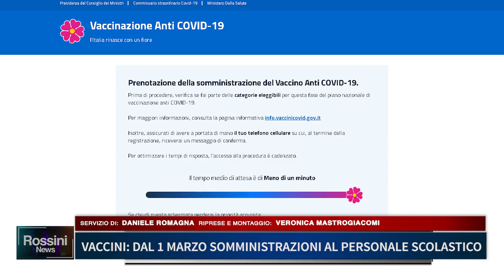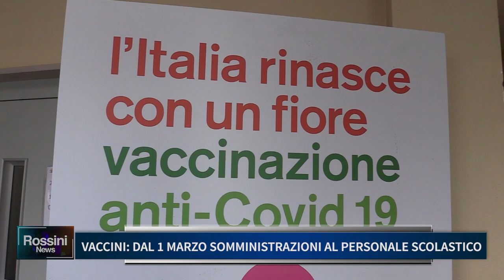VACCINI, DAL 1 MARZO SOMMINISTRAZIONI AL PERSONALE SCOLASTICO